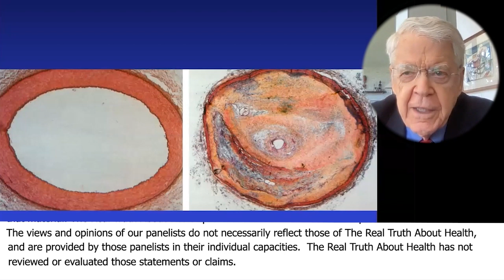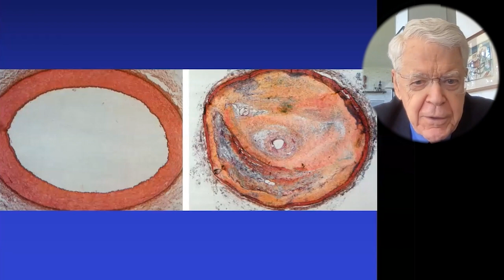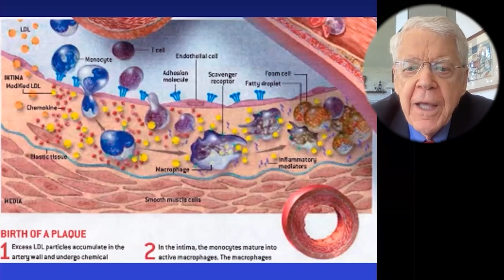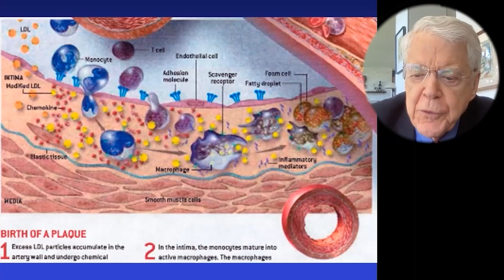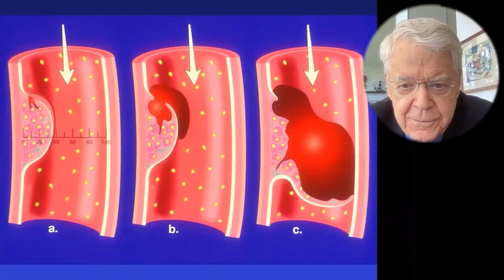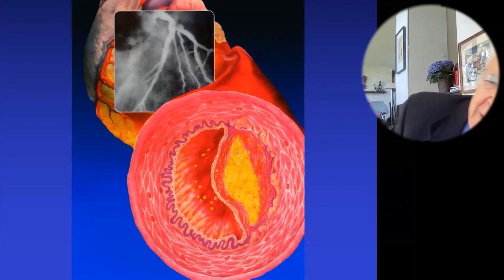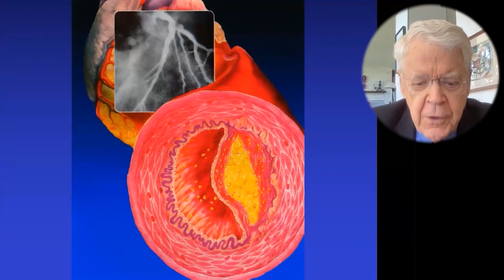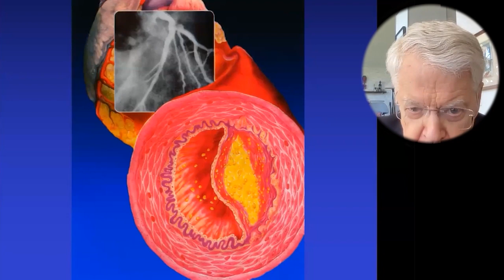Becoming Heart Attack Proof By Changing The Food That You Eat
Caldwell B. Esselstyn Jr. MD
• Book - Prevent and Reverse Heart Disease: The Revolutionary, Scientifically Proven, Nutrition-Based Cure

Dr. Caldwell Esselstyn is a world-renowned surgeon and the acclaimed author of the game-changing book, Prevent And Reverse Heart Disease: The Revolutionary, Scientifically Proven, Nutrition-Based Cure.

This Book outlines a groundbreaking program backed by the irrefutable results from Dr. Esselstyn’s 20-year study proving changes in diet and nutrition can actually cure heart disease.

*PREVENT AND REVERSE HEART DISEASE*offers readers the same simple, nutrition-based plan that dramatically changed the lives of his patients forever. With this eating plan, sufferers of heart disease will maintain cholesterol levels low enough to ensure that they will never have a heart attack. Best of all, the book offers more than 150 delicious recipes that Dr. Esselstyn and his wife, Ann Crile Esselstyn, have developed over the years

He's been featured on many television programs and in very popular documentaries on health and nutrition.

Caldwell B. Esselstyn, Jr., received his B.A. from Yale University and his M.D. from Western Reserve University. He was awarded a gold medal at the Olympic Games.

He was trained as a surgeon at the Cleveland Clinic and at St. George’s Hospital in London and as an Army surgeon in Vietnam, he was awarded the Bronze Star.

Dr. Esselstyn has been associated with the Cleveland Clinic.
• He has served as President of the Staff and as a member of the Board of Governors;
• chaired the Clinic’s Breast Cancer Task Force and headed its Section of Thyroid and Parathyroid Surgery
• and is a Fellow of the American College of Cardiology.

His career spans decades of countless prestigious awards:
2005 He was the first recipient of the Benjamin Spock Award for Compassion in Medicine.
2009 received the Distinguished Alumnus Award from the Cleveland Clinic Alumni Association
2010 He received the Greater Cleveland Sports Hall of Fame Award
2013 Deerfield Academy Alumni Association Heritage Award In Recognition of Outstanding Achievement & Service
2013 He received the Yale University George H.W. Bush ’48 Lifetime of Leadership Award.
2015 Plantrician Project Luminary Award, the Case Western Reserve University School of Medicine
2016 The American College of Lifestyle Medicine 2016 Lifetime Achievement Award.

Dr. Esselstyn also has over 150 scientific publications throughout his career.

Dr. Esselstyn and his wife, Ann Crile Esselstyn, have followed a plant-based diet since 1984. Dr. Esselstyn presently directs the cardiovascular prevention and reversal program at The Cleveland Clinic Wellness Institute. The Esselstyns have four children and ten grandchildren.

To Contact Dr. Esselstyn Jr  go to  DrEsselstyn.com